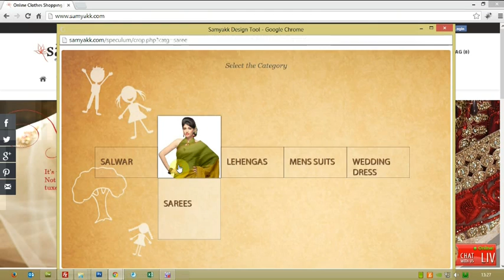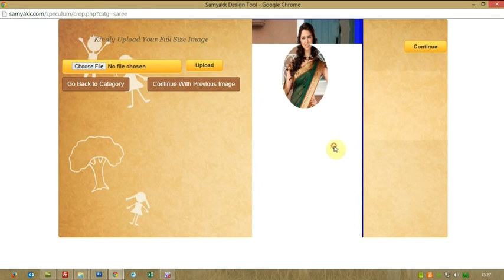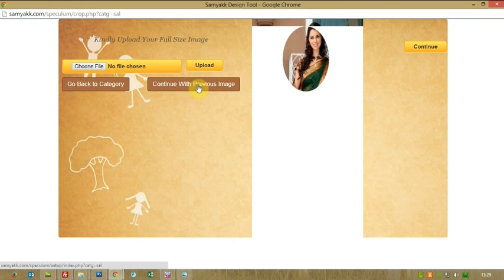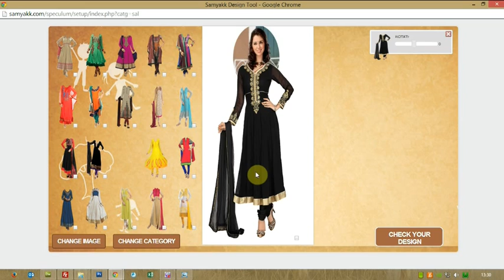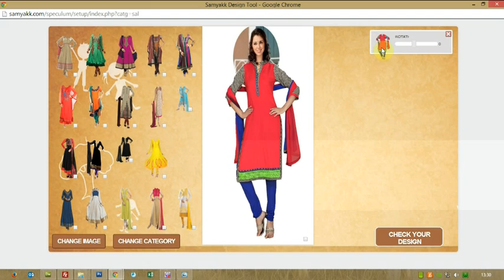Virtual Trial Rooms | An Indispensable Feature of Online Shopping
A virtual trial room is an indispensable part of online shopping.
This feature is quite crucial for helping customers to judge which garment best suits them
Jamavar, Embroidered and Printed fabrics. For your convenience, we have launched fabrics online store which will always be available at your fingertips. With few simple clicks, buy fabrics online and your product will be delivered right at your doorstep. . For more Fabrics Collection and Designs.